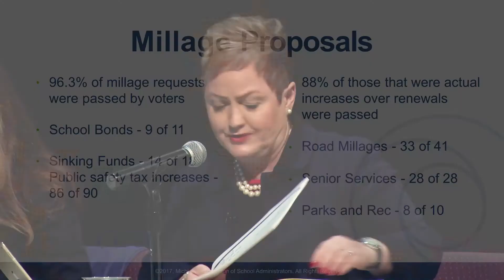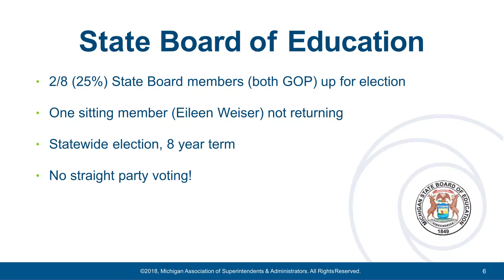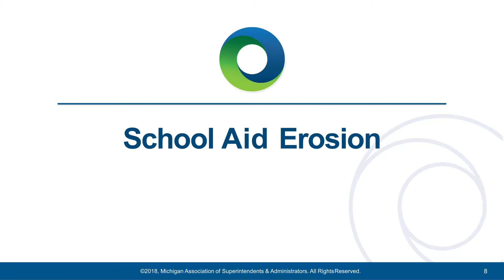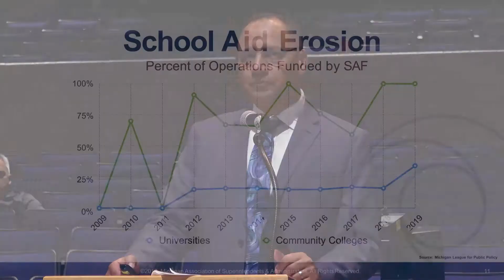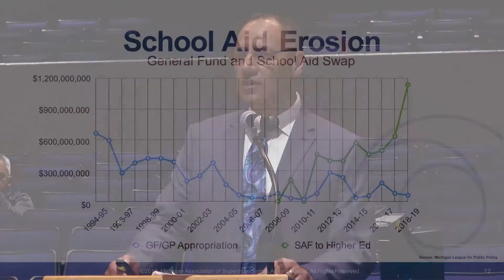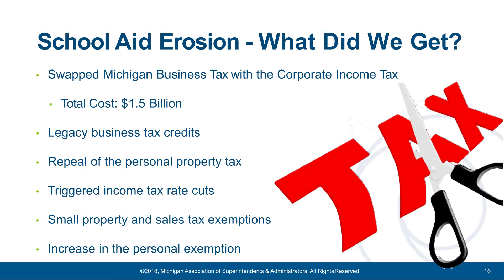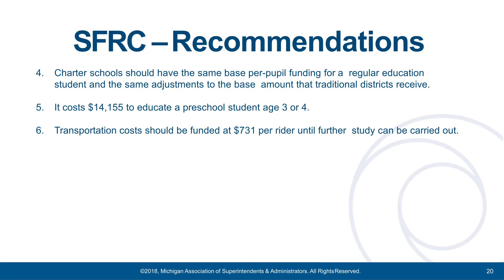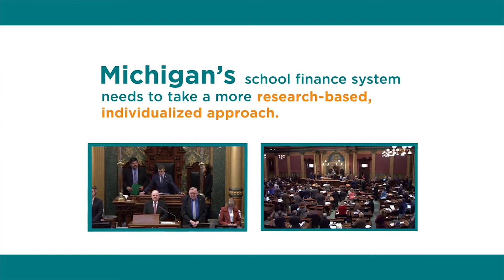AAPS Fall 2018 Legislative and School Finance Update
At the September 26, 2018 meeting of the Ann Arbor Public Schools Board of Education meeting the board received an update on state school finances.